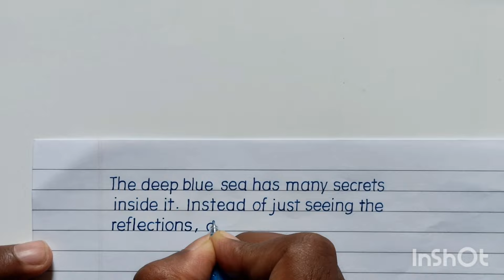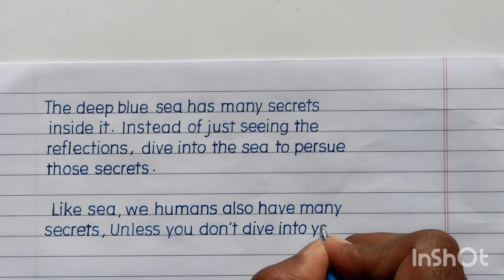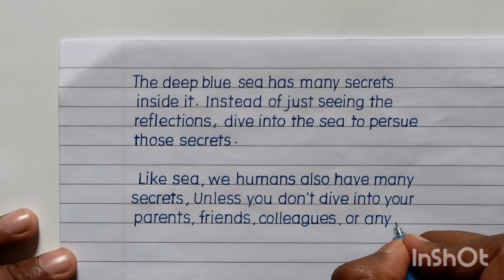God Level Handwriting | Special Handwriting |Handwriting with blue pen | Ryachand Ryachand